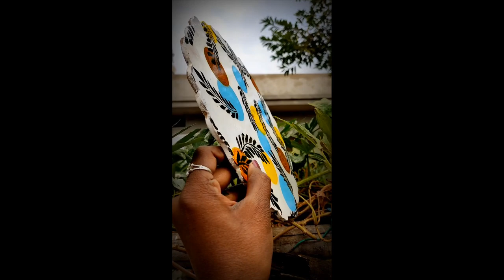khud ke hathon se kafi achhe wall clock bna skte ho🕖🕰️